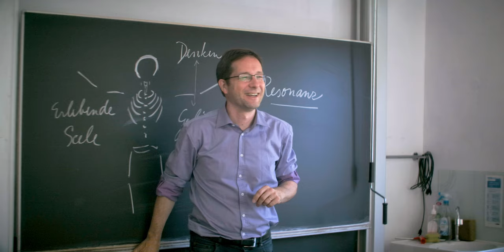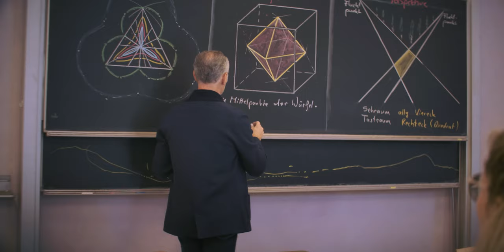Waldorflehrer*in werden: Dein Studium an der Freien Hochschule Stuttgart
Du suchst ein praxisorientiertes Studium, bei dem auch Deine Persönlichkeit zählt? Einen Beruf und ein Arbeitsumfeld, mit und in dem Du Zukunft gestalten kannst? Eine Pädagogik, bei der jedes Kind ein Könner ist? Das studium-mit-sinn.de erwartet Dich! Reinschnuppern und kennenlernen: die Hochschule für Waldorfpädagogik stellt sich vor.